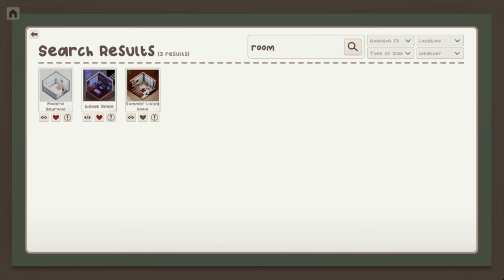10 NEW Cozy Games You Should Play in March 2024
Hello, my friends! March is here and bringing with it a whole slew of exciting cozy and wholesome games. From farm sims to puzzle games, story games to decorating games, there's sure to be something for everyone. Which game are you most excited for? Thanks for being here!

0:00 Intro
0:19 Quilts and Cats of Calico
1:14 Snufkin: Melody of Moominvalley
2:06 Summerhouse
2:47 Passing By: A Tailwind Journey
3:36 Lightyear Frontier
4:37 Princes Peach: Showtime!
5:23 Cozy Room Decorator
6:11 Planet Zoo: Console Edition
7:07 Piecing it Together
7:51 Distant Bloom
9:01 Outro